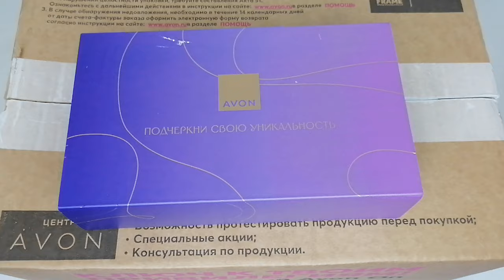✨Крутая РАСПАКОВКА ❤️ Заказ Эйвон + Пакет Сюрприз + Коробка Сюрприз 👍 НОВИНКА AVON FAR AWAY REBEL 💯✨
🌺МОЯ РАСПРОДАЖА ПАРФЮМЕРИИ И УХОДА ИВ РОШЕ ПО БЮДЖЕТНОЙ ЦЕНЕ, ОТСЫЛАЮ ПОСЫЛКИ ПО РОССИИ, стоимость пересылки 350 руб, смотрите видео 👇